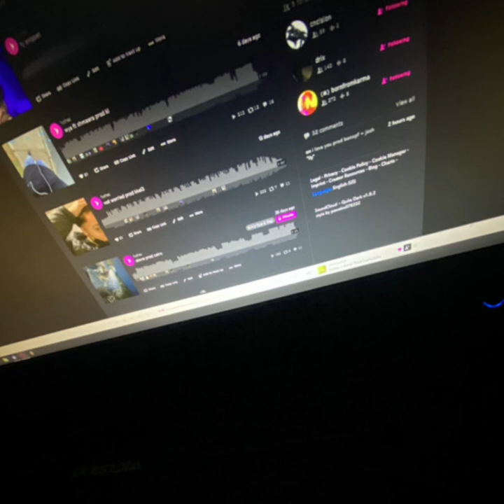fychaz - fy (p. cnclsion)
Credits to each of the artists mentioned in this channel, it is only a backup, any questions you can write to my personal email placed in the channel, thanks for your attention.